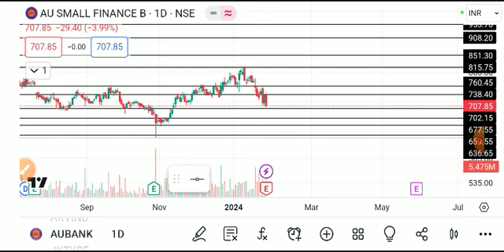AU SMALL FINANCE BANK SHARE LATEST NEWS TODAY,AU SMALL BANK SHARE ANALYSIS,AU SMALL BANK SHARE